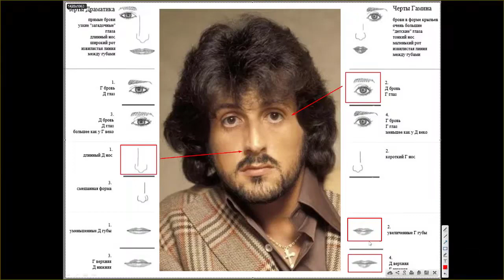Индивидуальные черты стилевого типажа Сталлоне. Стилевые типажи с Татьяной Маменко